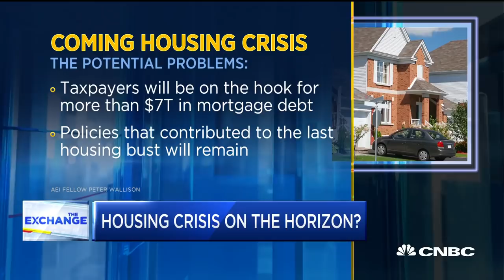We don't need Fannie or Freddie for a fixed mortgage rate: Expert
President Trump released a memorandum last week on finance reform. Peter Wallison, AEI fellow, joins 'The Exchange' to discuss how the memorandum could cause a U.S. housing crisis.